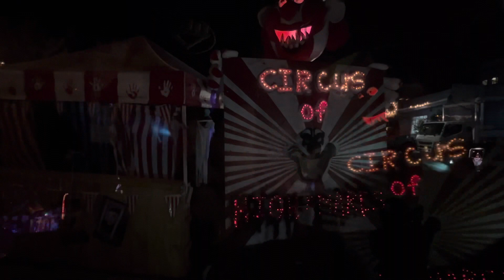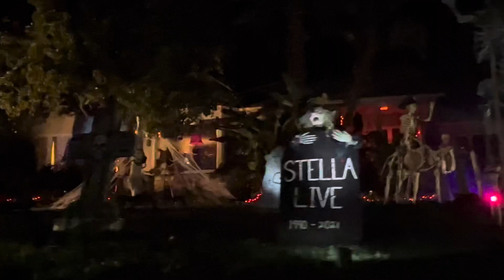Buena Vista Haunt, Fright Pro, Bel Aire Manor, One Piece & More Burbank Halloween Home Haunts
Join us on a Home Haunt Hop that features some fantastic Home Haunts from Burbank in California! Halloween is definitely in the air in these incredible neighborhoods.